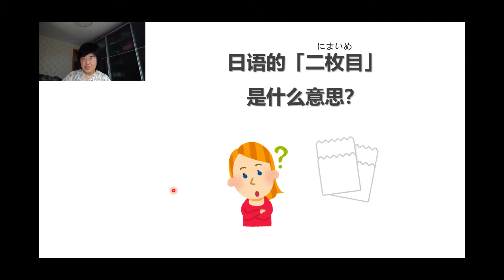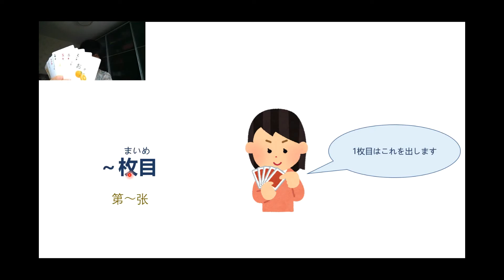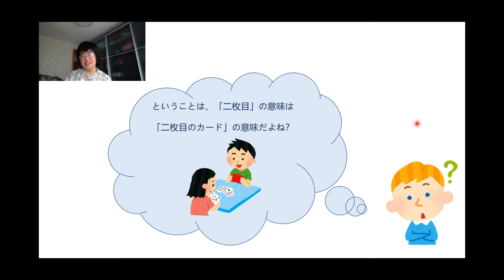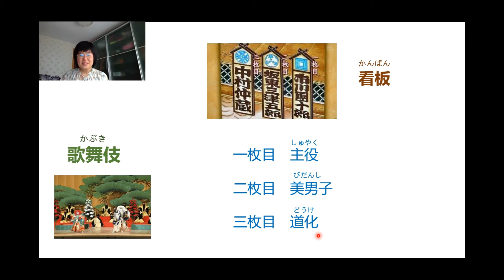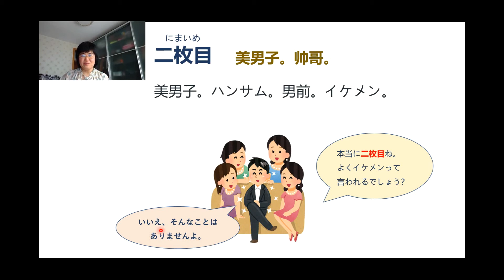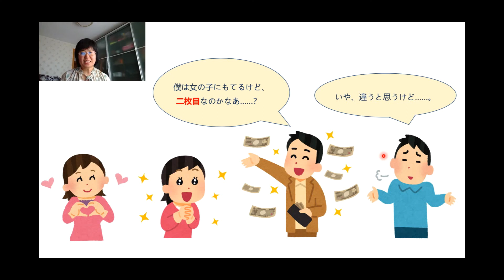日语的「二枚目」是什么意思？